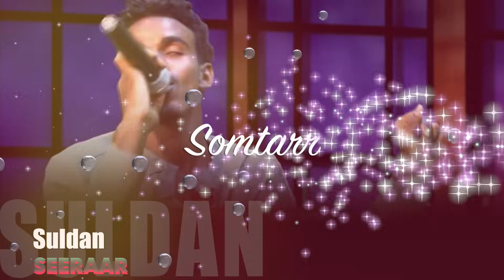Suldan Seeraar New Song Hodan 2015